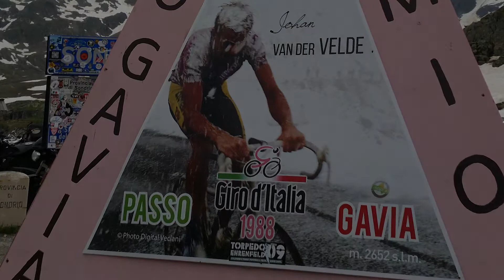Friday, july 1 - Gavia reprise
Dolomites 2016 - Ronald, Marco, Gijs and Bob driving their motorbikes in the Dolomites, Italy.

Watch all episodes, here's Friday!